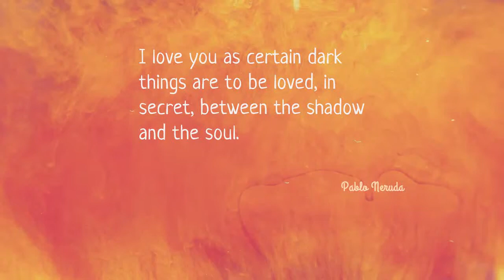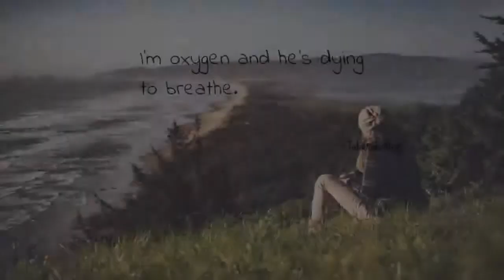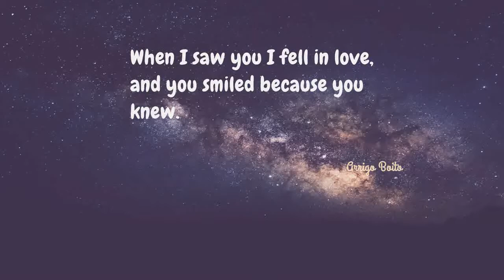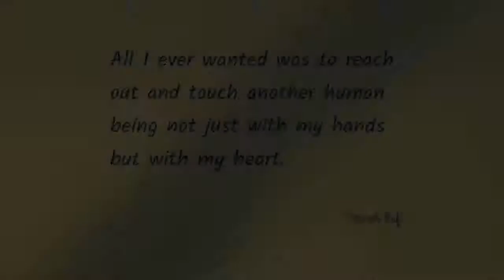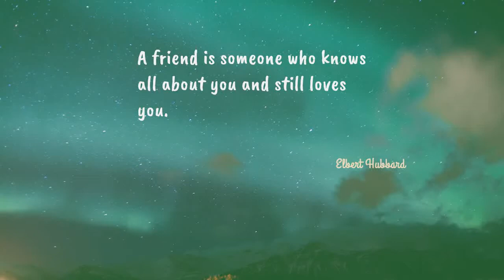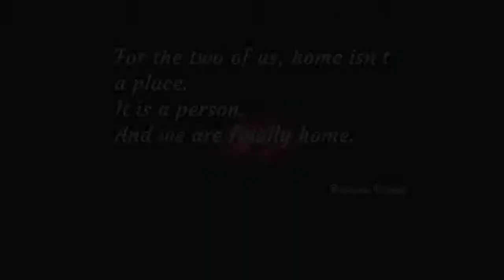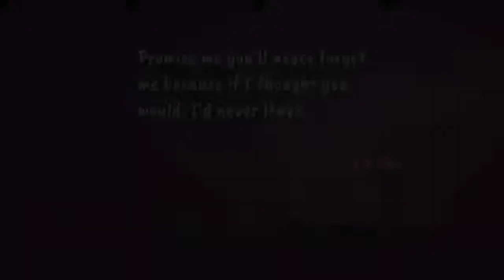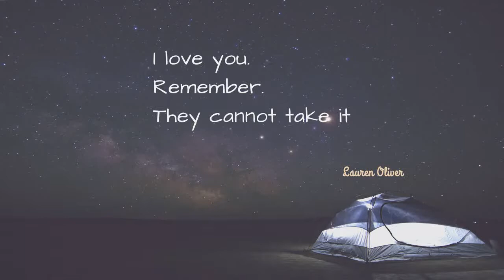Popular Love Quotes While Listening Pop Songs #10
Quotes by a lot of Authors.
Love Quotes
Life Quotes
And More...